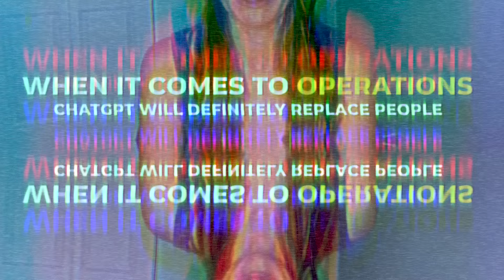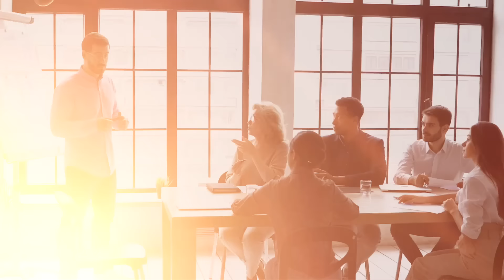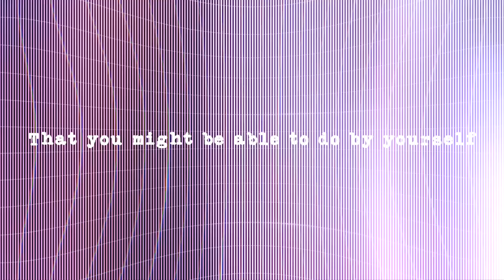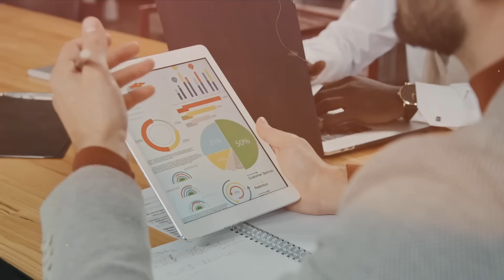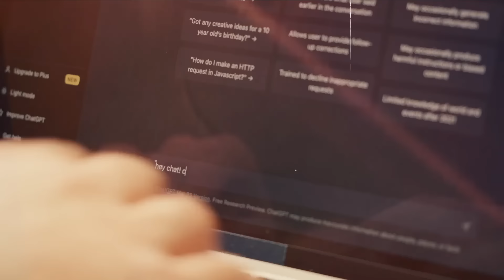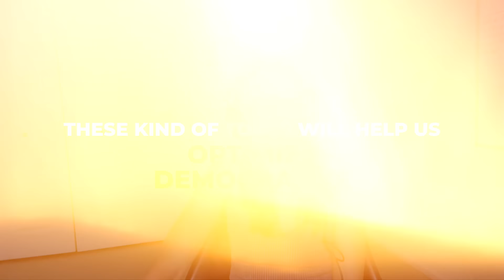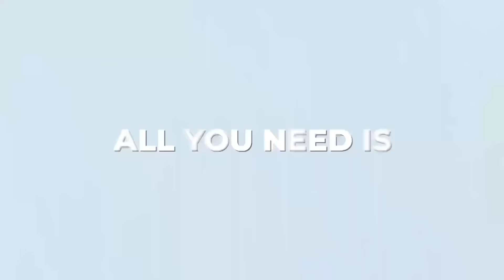Jobs that ChatGPT kills or enhances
These are my personal thoughts.

🚩In this video, we are covering the jobs that will require less staffing with the help of ChatGPT (while it's publicly available):

🚩Customer Support: ChatGPT can be utilized as a virtual customer support representative, handling basic customer inquiries and providing assistance. It can answer frequently asked questions, provide product information, troubleshoot common issues, and offer general support, thus reducing the workload on human support agents.

🚩Sales and Lead Generation: Companies can employ ChatGPT to engage with website visitors, qualify leads, and offer product recommendations. By interacting with potential customers in a conversational manner, it can provide personalized suggestions, showcase relevant offerings, and help convert leads into sales.

Training and Onboarding: ChatGPT can assist in employee training and onboarding processes. It can simulate conversations, answer queries, and provide guidance on various topics, allowing new employees to learn at their own pace and access information conveniently.

🚩Knowledge Management: ChatGPT can serve as a knowledge base or an interactive FAQ system. Companies can train the model on their internal documents, policies, and procedures, making it capable of retrieving relevant information quickly and accurately. Employees can then interact with the model to obtain the required information efficiently.

🚩Decision Support: ChatGPT can help in decision-making processes by providing insights and recommendations. By analyzing data and considering various factors, it can offer suggestions on optimizing operations, resource allocation, strategic planning, and other business decisions.
Workflow Automation: Companies can integrate ChatGPT with existing systems and workflows to automate repetitive tasks. For instance, it can handle simple data entry, generate reports, schedule appointments, or perform other routine operations, thereby freeing up human resources for more complex and strategic tasks.

🚩Market Research and Feedback Analysis: ChatGPT can assist in analyzing customer feedback, conducting market research, and summarizing large amounts of text data. It can identify patterns, extract key insights, and provide valuable information for making informed business decisions.

I'll make another video of my predictions of where the AI money maker is going to head next.

👍 I like the video (it's quite helpful!)

🔎 𝐑𝐄𝐋𝐄𝐕𝐀𝐍𝐓 🅺🅴🆈🆆🅾🆁🅳🆂 :  artificial intelligence,ai,chatgpt,Jobs that ChatGPT kills or enhances,jobs that chatgpt kills or enhances,ChatGPT kills or enhances,Jobs that ChatGPT kills,that ChatGPT kills,chat gpt,how many jobs will chatgpt replace by 2030,how to jobs kills chatgpt,Kills jobs,chatgpt effect on jobs,that chatgpt kills,ChatGPT kills,chatgpt kills,jobs that chatgpt kills,openai,job,kills or enhances,chatgpt kills or enhances,job replaced by ai,ai jobs,jobs,kills jobs, Jobs that ChatGPT kills or enhances,